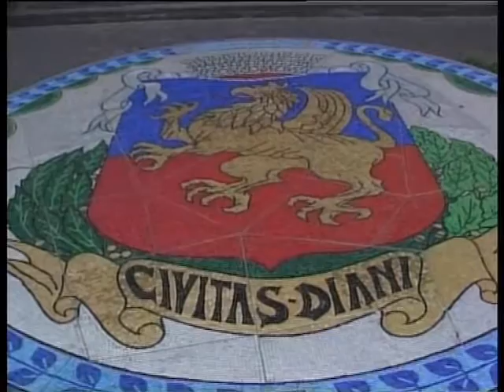DIANO MARINA : POLEMICHE PER I LOCULI TERMINATI MA NON MESSI A DISPOSIZIONE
Polemica a Diano Marina per i nuovi loculi, realizzati nel luglio dello scorso anno ma ancora non messi a disposizione. Il gruppo Diano Riparte ha ora annunciato la presentazione di un’interpellanza su questo problema